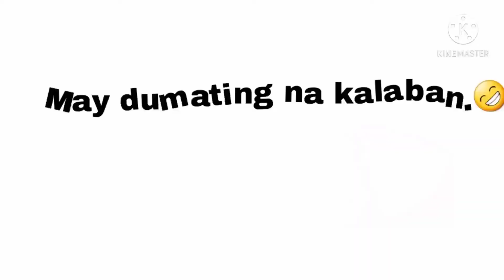UNBOXING RARE CALADIUM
Unboxing rare boody red caladium, mickymouse caladium and butterfly caladium na nabili ko online from zamboanga del sur.?medyi nasira yong ibang dahon sa tagal makarating ng plants due to covid .pero ok lang po yon kasi may bulb naman tutubo pa rin po yon .

music from music library no copyright
beatiful day